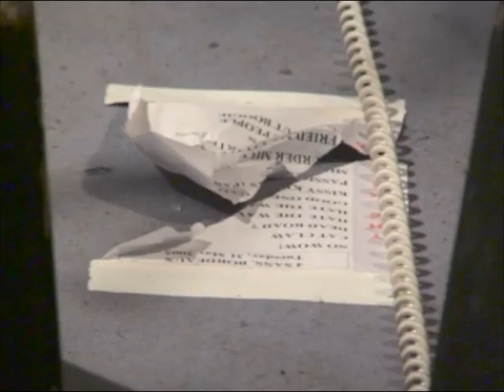The Kills 31/05/05 Bordeaux, 4 Sans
thekills.tv

I was standing on the bar to tape that show (well, the bar was going from the bottom of the venue to the stage)...  people were drinking next to my shoes.